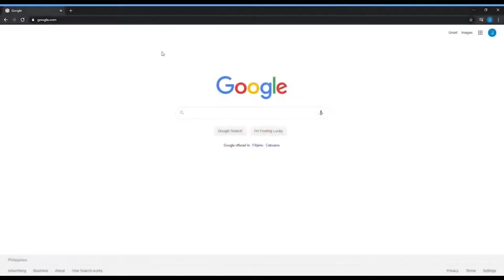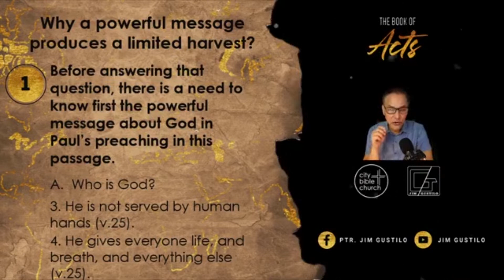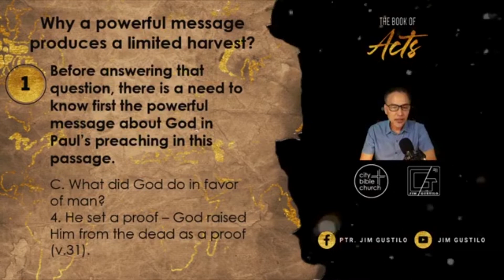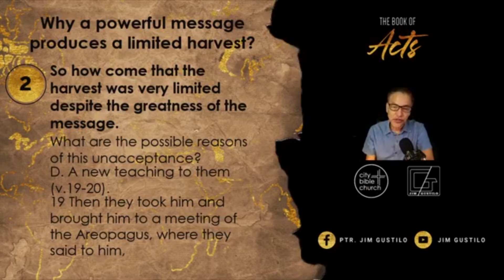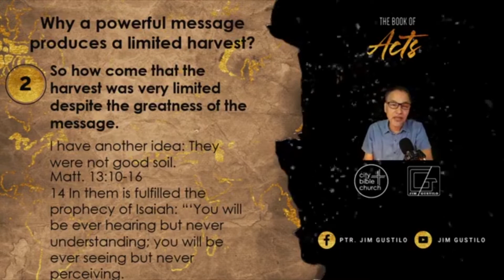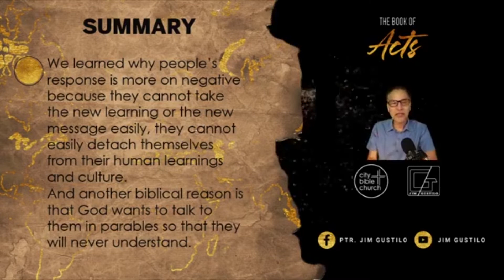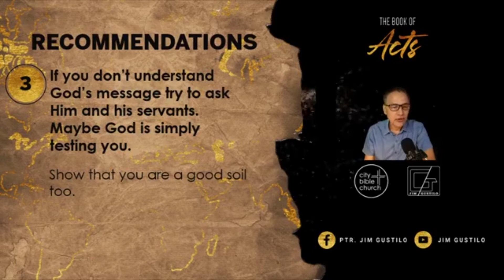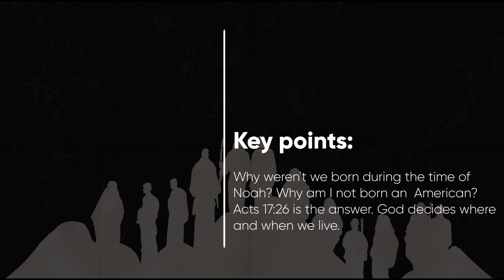Powerful Message, Limited Harvest: What Went Wrong? Pt. 2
Why weren't we born during the time of Noah? Why am I not born an  American? Acts 17:26 is the answer. God decides where and when we live.

PSBank Muntinlupa
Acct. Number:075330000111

Song: Travel (Vlog Background Music)

Introduction:
 Review: Rigid proclamation, Minimal conversion: Preach Jesus anyway
   Paul preached so hard. He preached in the synagogue, marketplaces, to Epicureans and Stoic
Philosophers. He even preached at Areopagus place. But the conversion was minimal. But I emphasized that despite this reality, we need to preach the gospel anyway.
 Today, our focus is the powerful message about God of Paul before the great people there in Areopagus.

Theme: Powerful massage, limited harvest: What went wrong?
Question: Why a powerful message produces a limited harvest?
I. Before answering that question, there is a need to know first the powerful message about God in Paul’s preaching in this passage.
A.  Who is God?
1. He is the Creator of everything (v.24).
2. He does not live-in temples made by human hands (v24).
3. He is not served by human hands (v.25).
4. He gives everyone life, and breath, and everything else (v.25).
5. He made through one man to inhabit the whole earth (v.26).
6. He marked out their appointed times in history (v.26).
7. He marked out the boundaries of their lands (v.26).
8. He is not far from any one of us (v.27).
B. What is God’s will?
1.  God did this so that people would seek Him, reach out for Him and find Him
(v.27).
2.  For in him we live and move and have our being (v.28).
3.  Since we are God’s offspring, we should not think that the divine being is like
 gold or silver or stone—an image made by human design and skill (v.29).
C. What did God do in favor of man?
1. He set a command – that people will repent (v.30).
2. He set a day – for the day of judgement (v.31).
3. He set a man – the appointed a man to judge (v.31).
4. He set a proof – God raised Him from the dead as a proof (v.31).
   So, the overall message about God in this preaching of Paul was very powerful.
II. So how come that the harvest was very limited despite the greatness of the message.
Why it is so?
   They cannot accept that a dead person will rise again (v. 32).
What are the possible reasons of this unacceptance?
A. Greeks’ Theology.
B. Human wisdom and tradition/culture.
C. Human mindset or framework.
D. A new teaching to them (v.19-20).
   These are the possible reasons why the majority of responses were negative:
(v.32-34)
I. Rejection
II. Procrastination
III. Submission

I have another idea: They were not good soil.
   Learn from this bible verse:
Matt. 13:10-11
    Mark 4:11
Luke 8:10
Summary:
 Here is the passage that says that though God’s message is powerful and yet people’s response is limited and partial. In this passage we learned the other side of the coin. We learned why people’s response is more on negative because they cannot take the new learning, the new message easily, they cannot easily detach themselves from their human learnings and culture. Another biblical reason is maybe God wants to talk to them in parables.
Recommendations:
I. Can you accept the whole preaching of Paul about God at Areopagus?
Can you accept those teachings without reservation?
Do you have the willingness to lay down or to give up all your unbiblical mindset about God?
II. Be one of the limited harvests of God tonight.
Don’t reject God’s message and truth.
Don’t procrastinate instead be a decisive person.
III. If you don’t understand God’s message try to ask Him and his servants. Maybe God is simply testing you.
  Show that you are a good soil too.